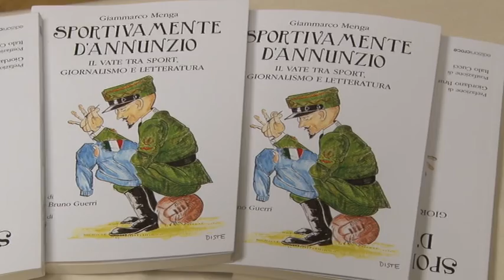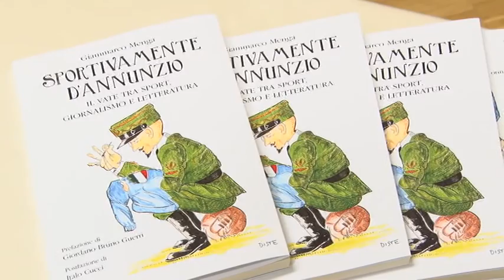Menga racconta Sportivamente d'Annunzio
Il vate pioniere del giornalismo sportivo. E’ un D’Annunzio inedito quello raccontato dal collega Giammarco Menga nel suo libro Sportivamente D’Annunzio presentato ieri a Pescara